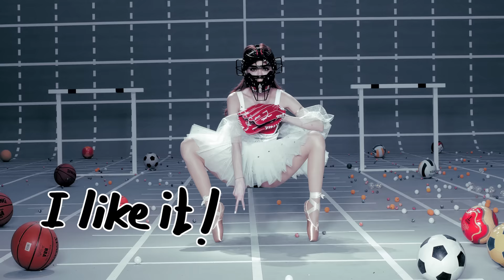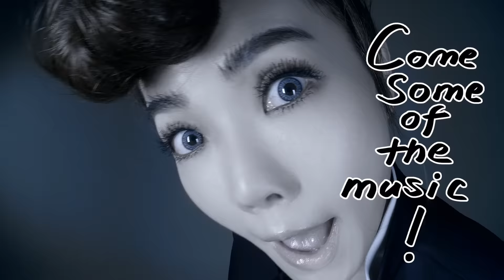謝金燕 Jeannie Hsieh「蹦X趴」卡漫舞曲大首播 蹦蹦趴 官方 HD MV